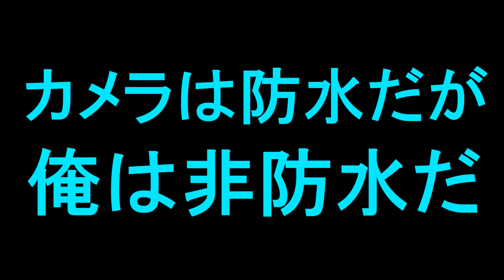大量の激放水！【USJ】ワンピース・ウォーターバトル